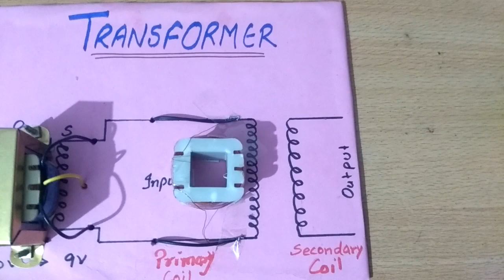Transformer working model for 12th class, Mutual induction demonstration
Physics Working model - it is the Easy modal that u can demonstrate for electromagnetic induction class 12 topic. step up and step down transformer#Mutual induction physics class 12#class 12 physics important questions for board exam 2023